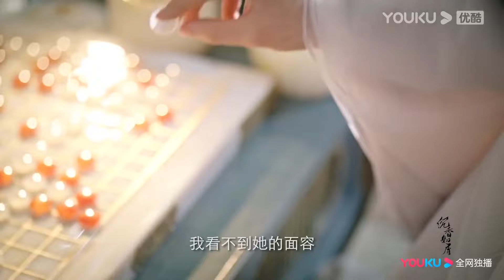【沉香如屑】楊紫被成毅撲倒在床，成毅假裝醉酒一把摟住楊紫，直接親了過去！ | 楊紫 成毅 | 沉香如屑 Immortal Samsara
【沉香如屑】顏淡本是上古遺族——四葉菡萏，自古全身都是醫藥至寶，由於提前一百年與她那雙生姊妹芷昔在王母盛宴上化形成人，這便遇到了生平最大的劫——情劫。本想用半顆心換應淵君的真情，卻不料要用風華正茂的八百年來忘卻他。一尾上古遺留僅剩自己的九鰭，習慣了顏淡的故事，竟將自己融入到顏淡的故事裡，為尋顏淡棄仙成妖，餘墨山主便成了顏淡重新開始生活的強大寄託。铘闌山，也成了他們一起安定的家，為了壯大自己，餘墨常帶顏淡"日行一善"，處罰惡人時卻遇到前世應淵君，今生除妖天師唐週的阻擾和迫害。進而展開了顏淡和這天師既鬥智，又共患難的凡間生活。在幫助唐週找尋四件上古神器的同時，發現了一個又一個帶著神秘色彩的事情。神器尋完，帝君歸位。顏淡此刻終於發現自己的歸屬。

★主演：楊紫/成毅/張睿/孟子義/朱泳騰/傅方俊/徐愷嚀/李欣澤/韓承羽/李彧/朱麗嵐/梁婧嫻/林源/葉晞月/谷雪兒/侯夢瑤/孫澤源/楊肸子/張芷溪/夏志遠/劉萌萌/張天陽/趙文浩/李夢瀟/鐘祺/劉宇橋/王建新/岳躍利/謝寧/何中華